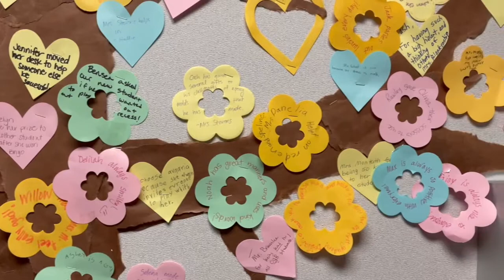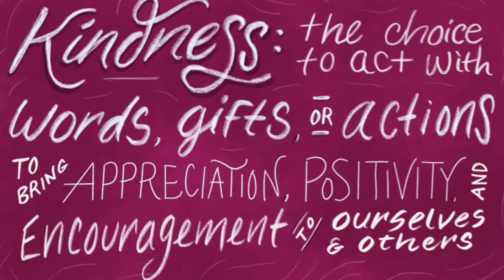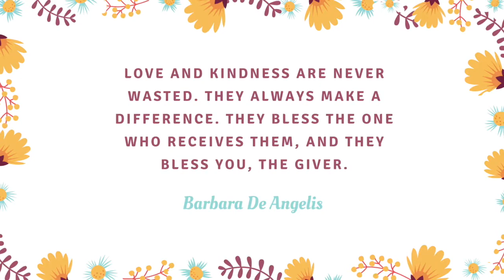Kindness Tree - John Newbery Elementary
Check out Newbery's building-wide kindness initiative, the Kindness Tree! It was a wonderful SEL project that lasted the month of February to promote kindness in staff and students.